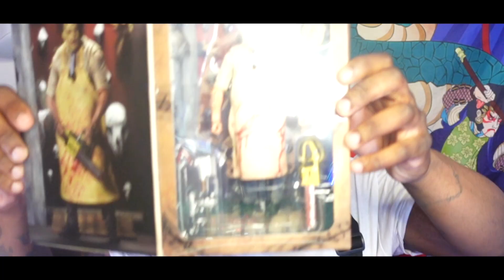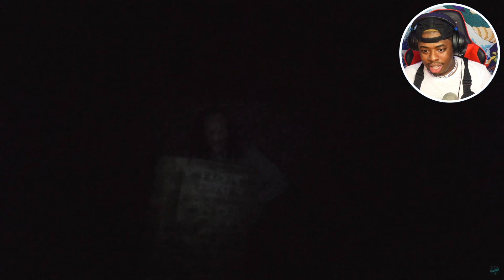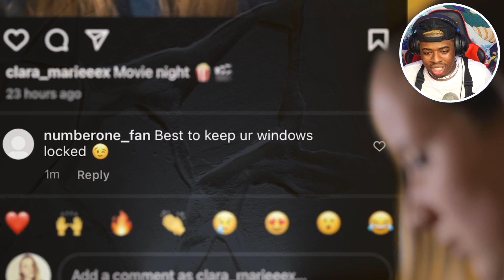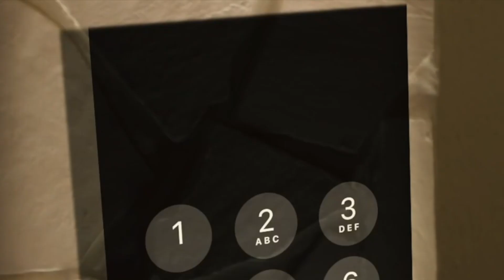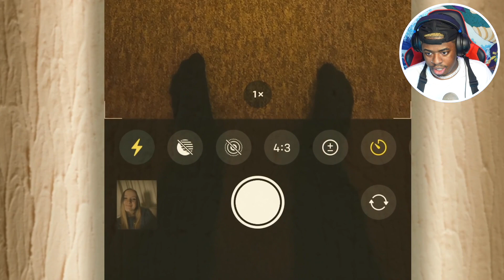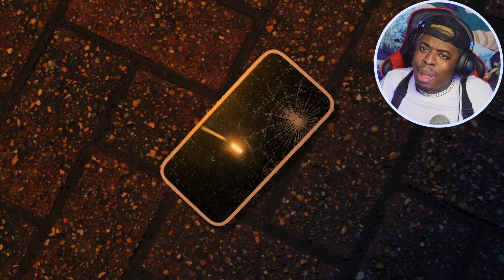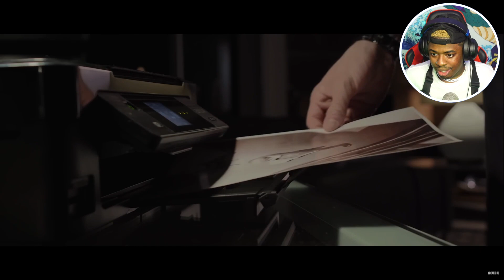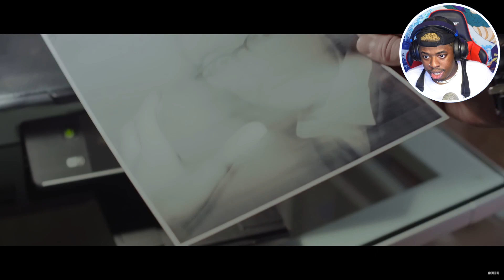Terror Tuesdays (#2) BRO Look At My Face….ENOUGH SAID!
Terror Tuesdays a series where we come together and watch short horror films! And this is the perfect time since Halloween is coming up and all!! I love you guys and I hope y’all enjoy this episode! Peaceeeeee!!!